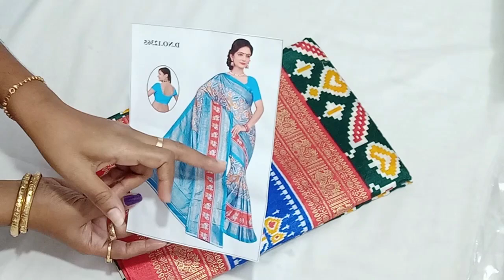❣️New arrival Pichwai Paithani silk sarees ❣️ Free shipping 💥12.5.23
💥 paithani silk saree with tassel price 550

💥 without tassel price 535

online payment
no cod.